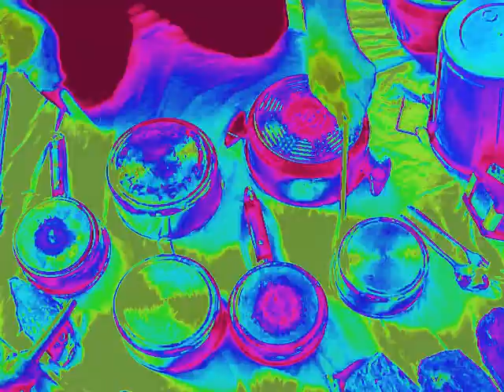CLEMATRIX - JOUE DES CASSEROLLES " J'IRAI JOUER CHEZ VOUS " FESTIVAL IBIZA - CASABLANCA - MARRAKECH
Clematrix, percussionniste multiplie les sources d'inspiration dans un univers onirique mêlant les musiques du monde avec des objets détournés pour créer un langage commun à tout le monde